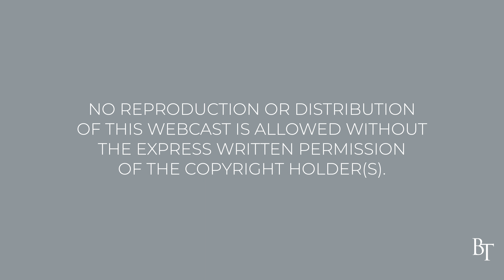The Calling Ep 16 Soul Saving Stations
The Calling is Pastor Jim Cymbala’s brand new video series for Christian leaders.